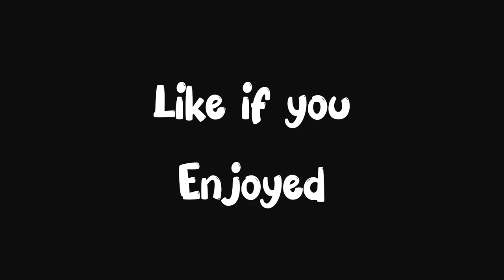MOMO challenge || Brother V.S Sister Edition || Ravakar Lamichhane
Welcome to the ultimate Mom Eating Challenge: Brother vs. Sister Edition! Get ready for a hilarious and appetizing showdown as my sibling and I go head-to-head in a culinary battle to see who knows our mom’s food preferences the best.

In this exciting video, we will put our taste buds and knowledge of our mom’s favorite dishes to the test. Watch as we prepare a variety of mouthwatering meals, snacks, and treats that are sure to tantalize the senses. From traditional family recipes to surprising twists on classic dishes, we’ll leave no stone unturned in our quest to create the perfect plate.

Join us as we compete against each other, racing against the clock to prepare our mom’s favorite dishes. We’ll showcase our culinary skills, creativity, and perhaps a few hilarious mishaps along the way. Who will be crowned the ultimate Mom Food Champion? Tune in to find out!

Throughout the video, we’ll also reminisce about our favorite family meals and share heartwarming stories about the special moments we’ve shared around the dining table. Our mom’s love for food has always brought us together, and this challenge is our way of honoring her and creating new memories.